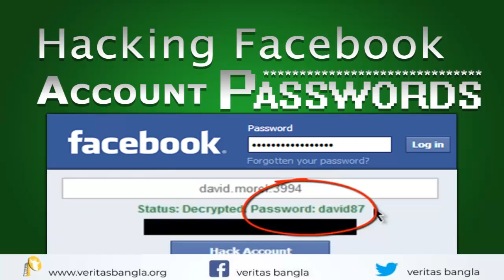02 AJJKER GONOMADHOM video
শ্রোতাবন্ধুরা, আজকের গণমাধ্যম অনুষ্ঠানে আপনারা শুনবেন মোবাইল ফোনে ইন্টারনেটগ্রাহক ও ফেইবুকের সমালোচনা সম্বন্ধে।